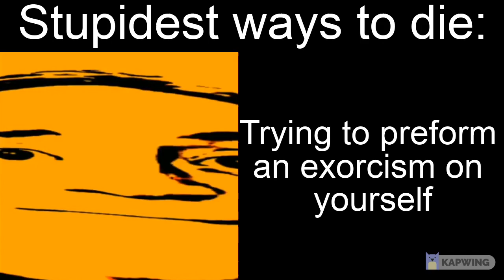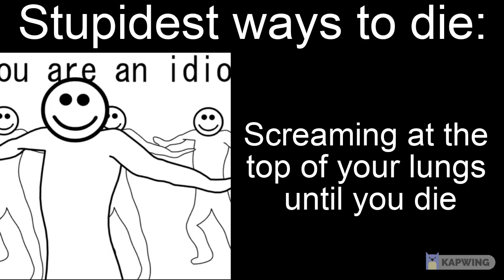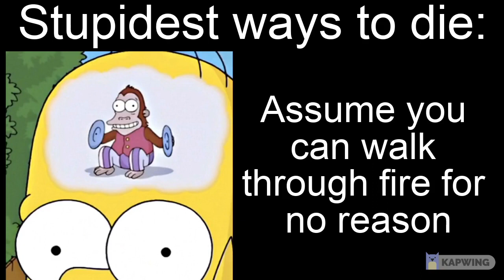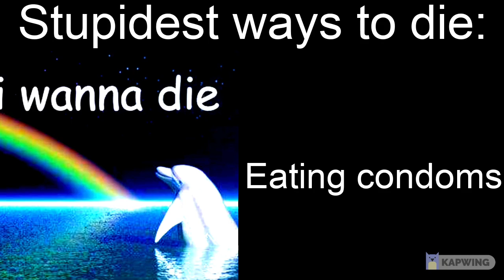Mr. Incredible Becoming Idiot (78 Phases) - Stupidest Ways to Die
Before you say anything yes all the new phases are in between phases.
00:00 - Phase 0.5
00:23 - Phase 4.5
00:42 - Phases 5.5 & 5.75
01:16 - Phase 7.5
01:43 - Phases 8.5 & 8.75
07:51 - Phase 36.5
08:38 - Phases 39.5 & 39.75
10:58 - Phase 50.5
16:46 - Phase 73.5
17:52 - Phase 76.5